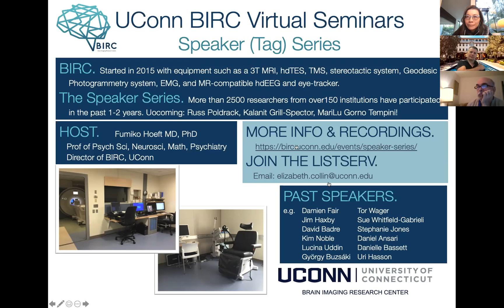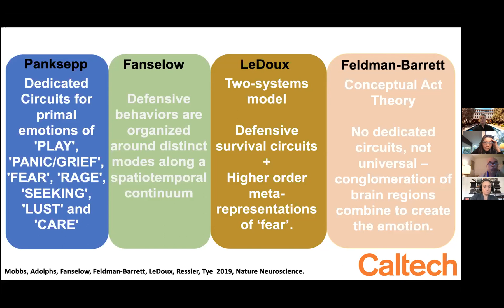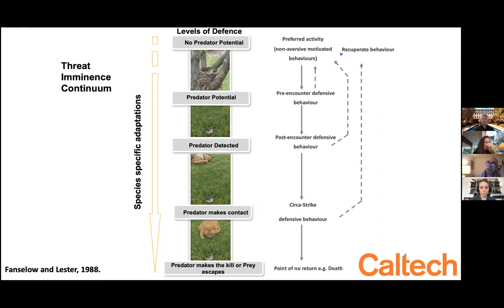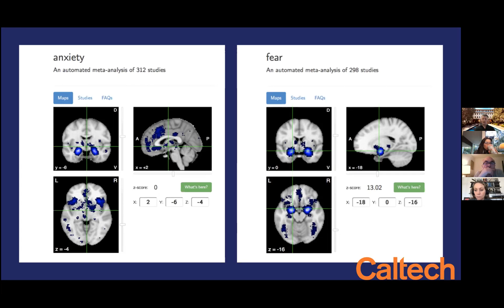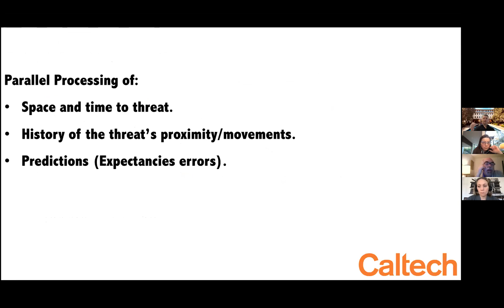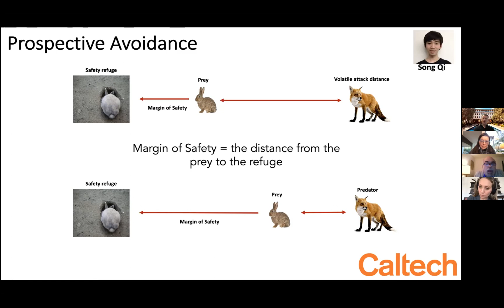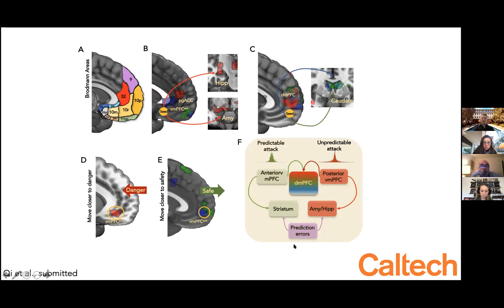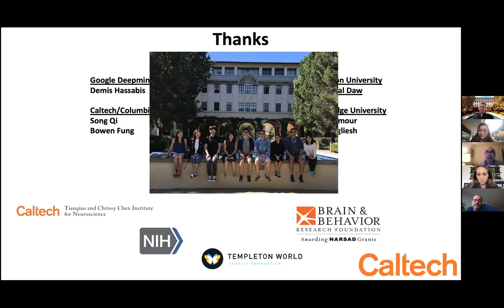Space, Time and Fear: Survival Decisions along Defensive CircuitsDean Mobbs, PhD, Caltech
This talk was recorded as a part of the BIRC Speaker Series on Tuesday, January 26th

Abstract: Naturalistic observations show that decisions to avoid or escape predators occur at different spatiotemporal scales and that they are supported by different computations and neural circuits. At their extremes, proximal threats are addressed by a limited repertoire of reflexive and myopic actions, reflecting reduced decision and state spaces and model-free (MF) architectures. Conversely, distal threats allow increased information processing supported by model-based (MB) operations, including affective prospection, replay, and planning. However, MF and MB computations are often intertwined, and under conditions of safety the foundations for future effective reactive execution can be laid through MB instruction of MF control. Together, these computations are associated with distinct population codes embedded within a distributed defensive circuitry whose goal is to determine and realize the best policy.

Bio: Dean Mobbs is interested in the intersection of behavioral ecology, economics, emotion, and social psychology. By understanding the neural, computational and behavioral dynamics of human social and emotional experiences, he wants to develop theoretical models that merge those fields. Using brain-imaging, computational modeling and behavioral techniques, his lab is probing the neurobiological systems responsible for fear and anxiety, revealing how people learn to control their fears, and how anxiety and psychiatric disorders disrupt those processes. He's interested in the value of social behavior. In particular, he's trying to determine the behavioral and neural signatures behind positive social interactions—for example, those involved with altruism, empathy, and when viewing others' success as rewarding (vicarious reward and reflected glory). His research also focuses on the interplay between social interaction and emotion— how fear can depend on whether you're alone or in a group (e.g. risk dilution).